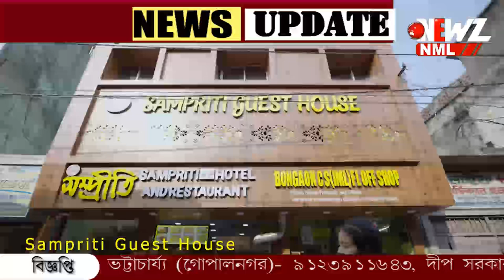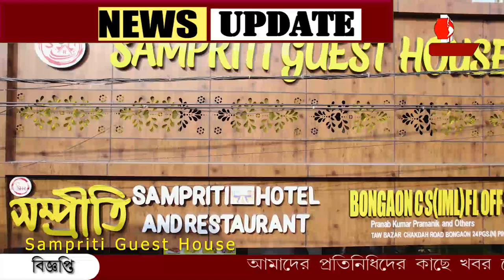ছাত্রীর মৃত্যু পুলিশ ফাঁড়িতে হামলা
হঠাৎ পুলিশ ফাঁড়িতে কেন হামলা? ছাত্রীর মৃত্যুতে উত্তেজিত জনতা কে সামলাতে হিমশিম অবস্থা পুলিশের। ঘটনায় গ্রেফতার প্রতিবেশী যুবক।